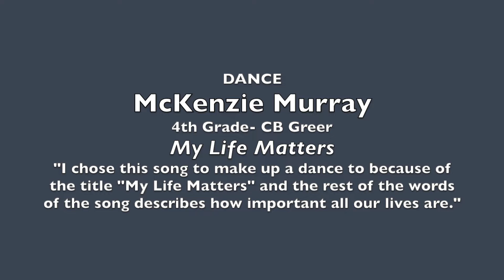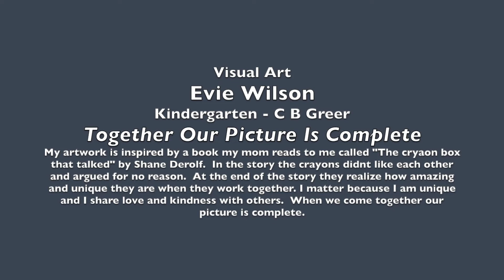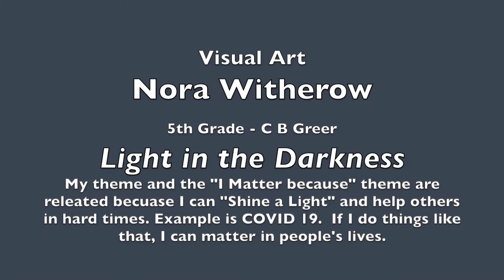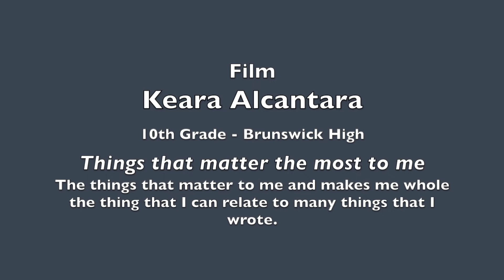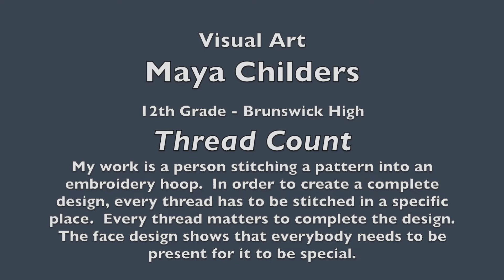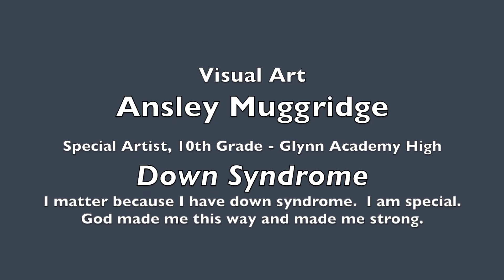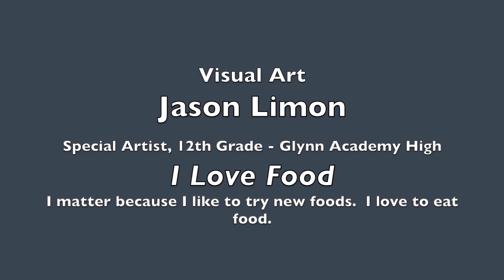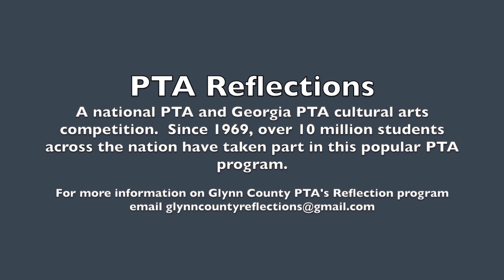Reflections Art 2021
Glynn County PTA Council Reflections Exhibit features the county winners in Visual Art, Dance and Film. The work expresses the 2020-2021 theme "I Matter Because. " The original artwork is created by Glynn County school students from kindergarten to 12th grade.